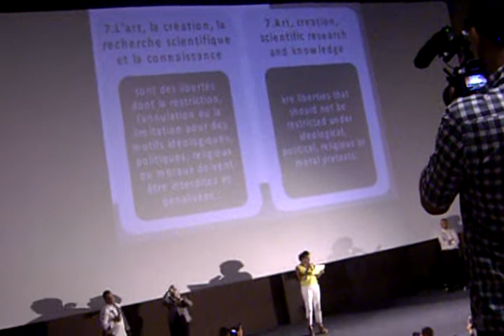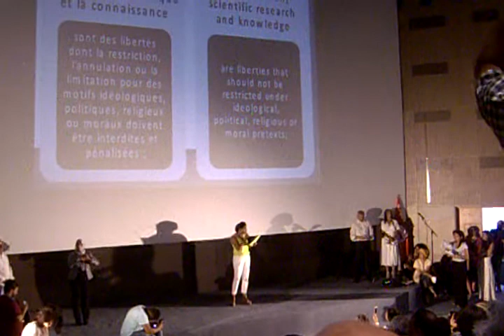Congrès de Tunis  pour l'Egalité et les Libertés